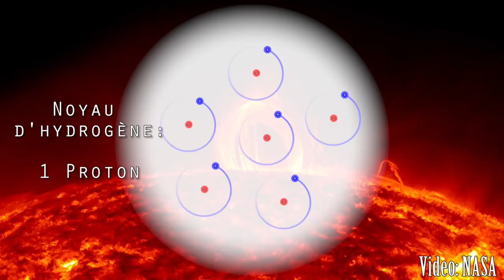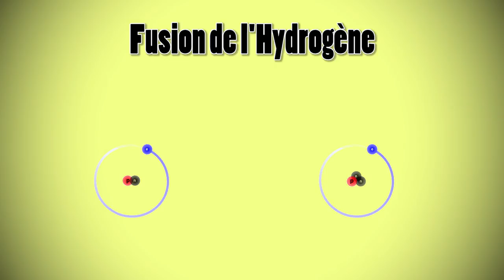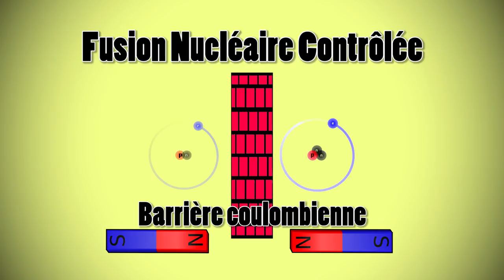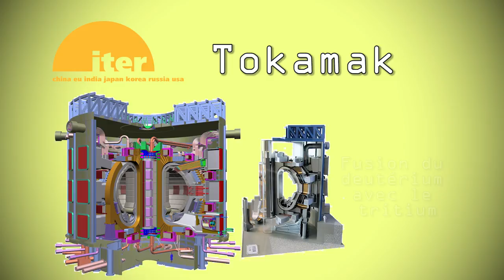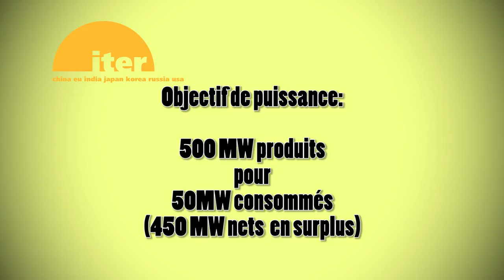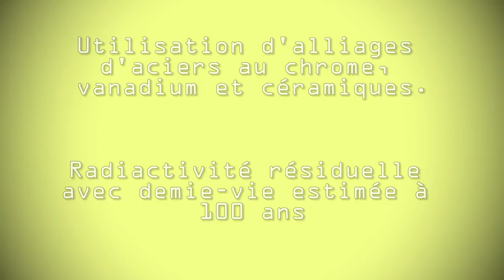Energies -7- Nucléaire 2/3 La Fusion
Nouvel épisode pour comprendre la fusion nucléaire. :)

Musique d'intro: compo perso

Pour aller plus loin:
Site officiel d'ITER